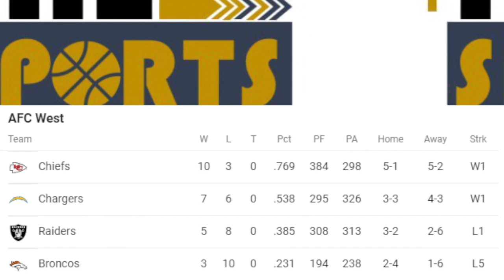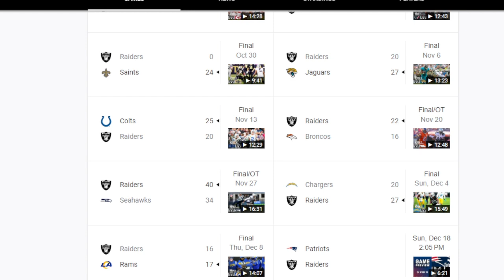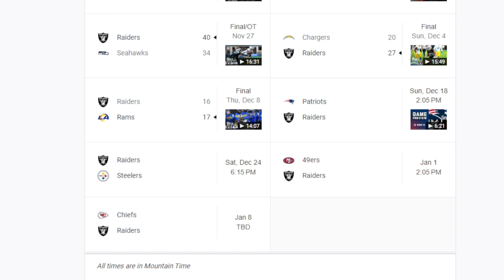The Patriots game IS DEREK CARR"S LAST CHANCE with the Las Vegas Raiders | The Sports Brief Podcast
While leading the Las Vegas Raiders to a 5-8 record and third place in the AFC West, Derek Carr and his team still have one month to justify their positions.

The Patriots game IS DEREK CARR"S LAST CHANCE with the Las Vegas Raiders.